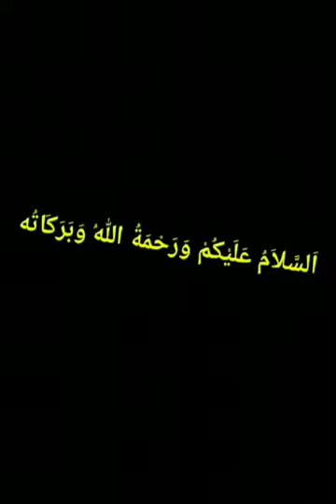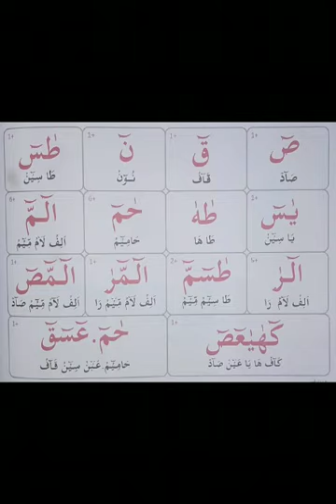Class 1 Nazra (Kitab:Quran Parhyn Asaan Tajweed K Sath) Unit no 38 "Haroof-e-Muqatteyat"